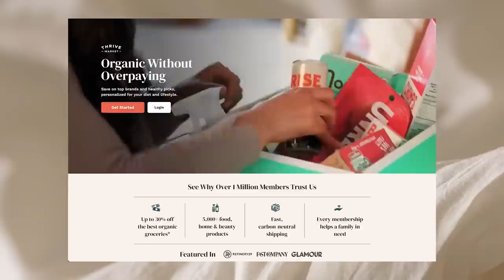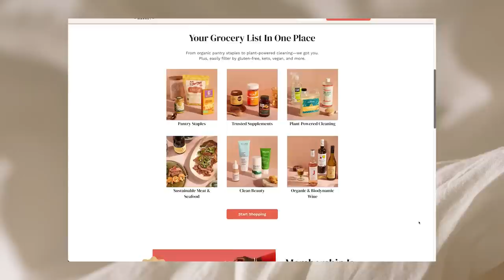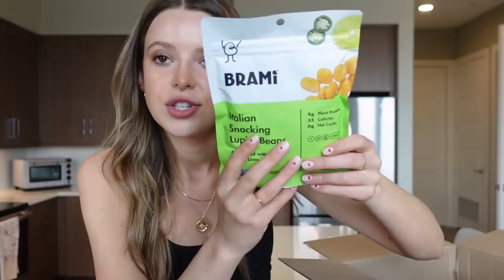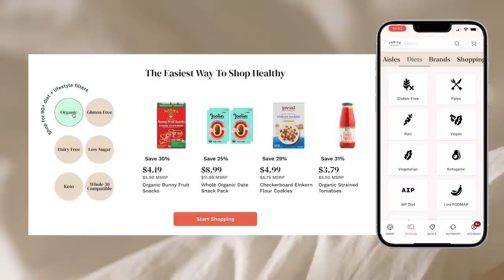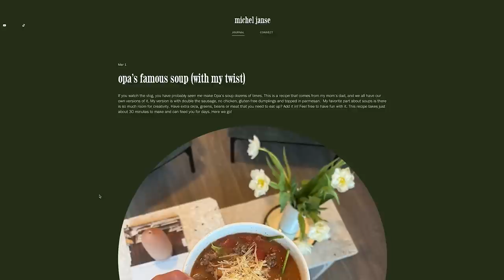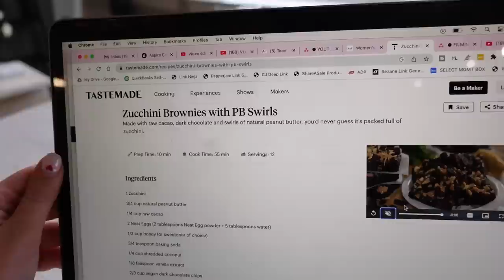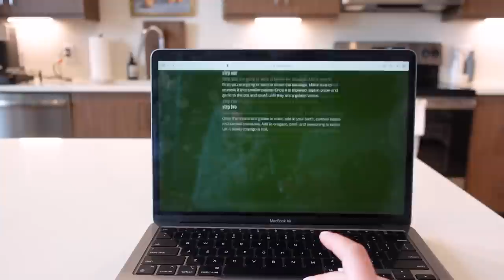VLOG: reset + refresh my life and home with me :-)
LOVE YOU SO MUCH! Thank you to Thrive Market for partnering with me on this video.

Coin Necklace
BEST tanks
White Athletic Jacket

TIME STAMPS:
0:00 reset day + not feeling great
2:43 taking down filming setup
3:38 restocking the pantry
7:10 meetings, coworking + planning with Jewels
9:46 okay, time to DEEP CLEAN
12:04 meal prepping for the week
14:29 slept in, feeling better + time to wash bedding
16:08 max's feeding routine + planning for campaigns
17:03 building a website!
18:00 last few cleaning tasks and things feel NICE
19:49 a RIVETING mail time
21:05 refreshing the flowers too!
22:11 going to do all my editing before tap class :-)

~SHOP~